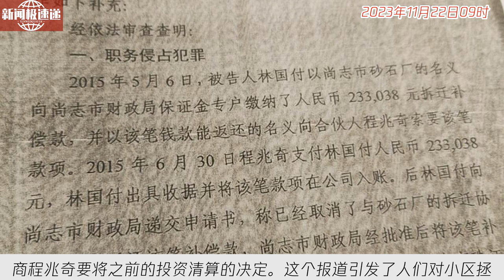中国新闻11月22日09时：数千万元打水漂：辽宁开发商投资黑龙江尚志市称遭遇连番骗局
尚志市一处投资开发的小区成为了程兆奇的转折点。由于停工7年，小区陷入了困境。程兆奇表示，如果引入第三方公司接手，他愿意将之前投入的资金清算完毕，即使舍出利润也认了。此举引起了人们的关注。